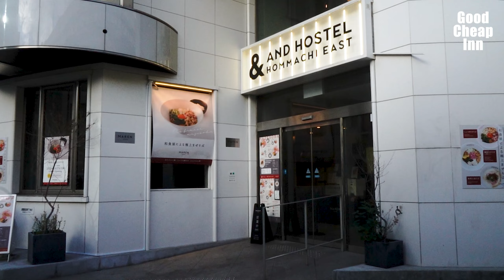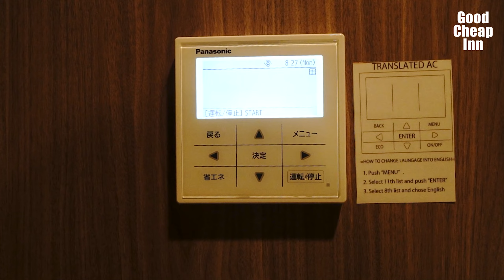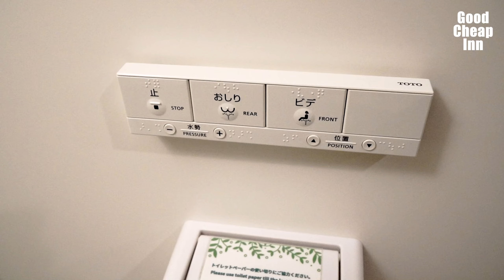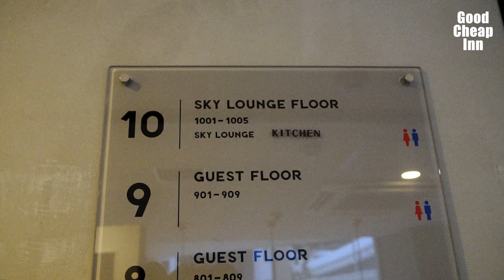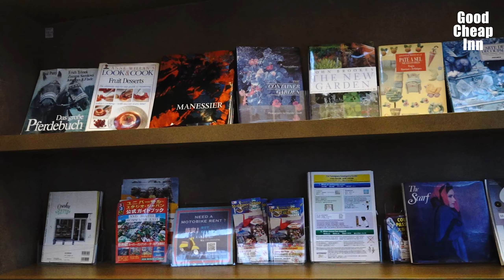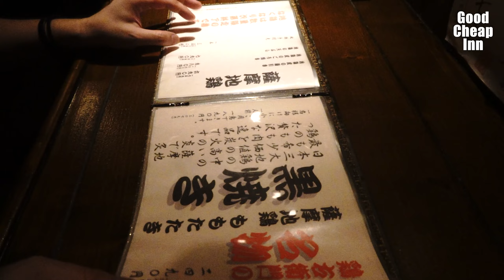【Osaka】Excellent hostel with private room, beyond my imagination.[& HOSTEL HOMMACHI EAST]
This time we stayed at "&AND HOSTEL HOMMACHI EAST" in Honmachi, Osaka!

When you think of a hostel, you think of a dormitory, but this hostel has private rooms,
This time we chose a private room with a double bed!

【＆AND HOSTEL HOMMACHI EAST】
Location :
2-3-14, Tokiwamachi, Osaka-Shi Chuo-Ku, Osaka
大阪府大阪市中央区常盤町２丁目３−１４
5 minutes on foot from Osaka Metro Sakaisuji/Chuo Line Sakaisuji-Hommachi station (Exit 1)

【鶏右衛門:Toriemon】
Location :
7-18 Honmachibashi, Chuo-ku, Osaka-fu, Meihan Daini Bldg.
大阪府大阪市中央区本町橋7-18 名阪第二ビル

【ボンユー：Bonyu cafe】
Location :
2-3-8 Uchihonmachi, Chuo-ku, Osaka-shi, Osaka
大阪府大阪市中央区内本町２丁目３−８